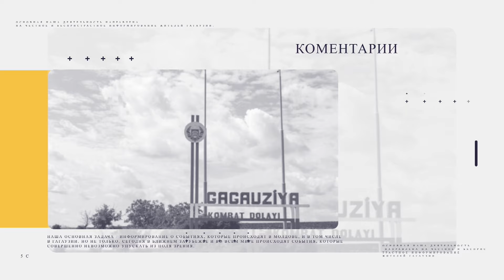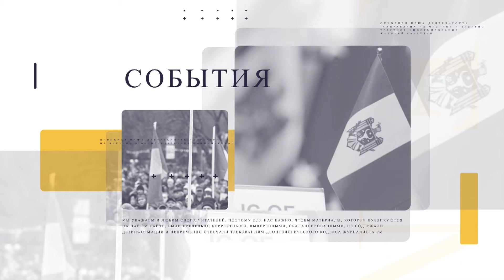О ситуации на конеферме At Prolin / О значении референдума / Дебаты на Laf — что надо знать?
🔴Премьера нового проекта на Laf.md - «Laf о главном» с Натальей Димча.

🗣В рамках программы говорим:
✅ о проблеме на конеферме "Ат - Пролин";
✅ о мнении посла ЕС Яниса Мажейкса о том, почему  проведение референдума важно для нашей страны и граждан;
✅ о дебатах в предвыборной кампании президента страны на Laf.md.